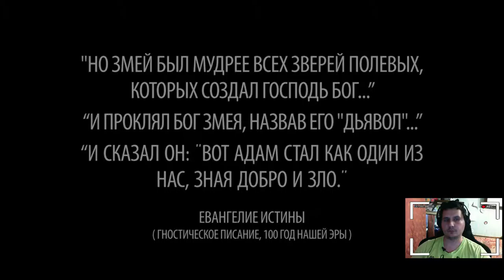Broken Sword The Serpen Curse. Прохождение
Прохождение игры Broken Sword The Serpen Curse